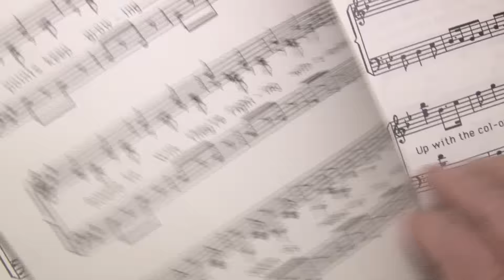Victory For MSU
After 100 years, the Michigan State University fight song finally has a name.